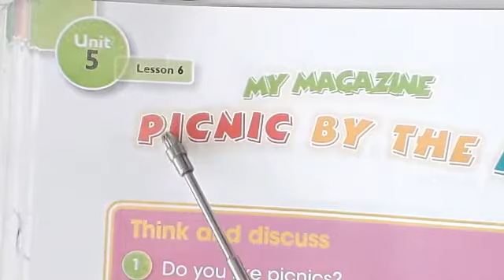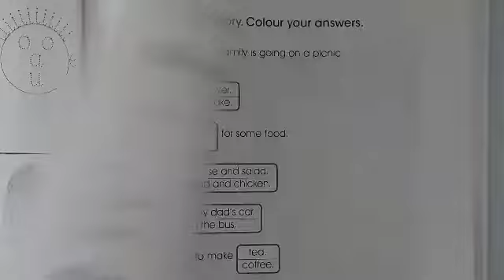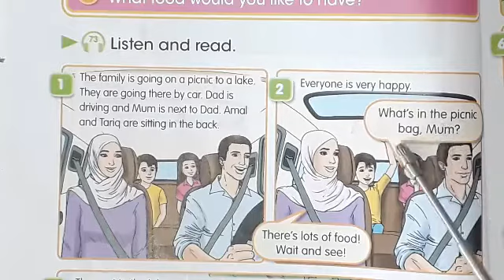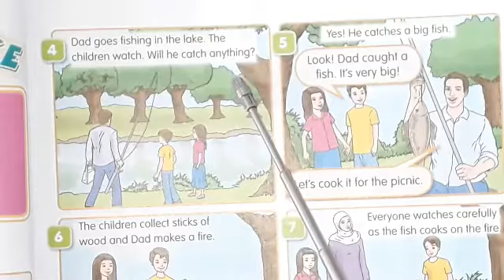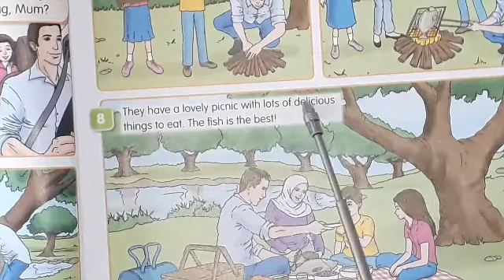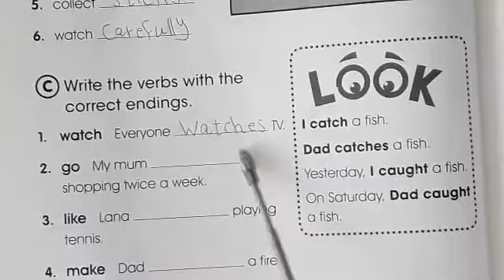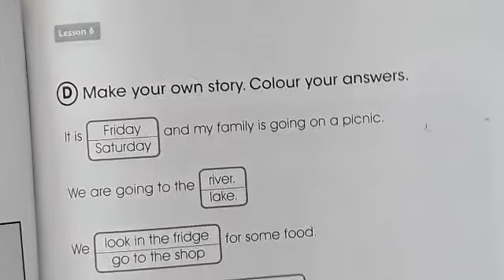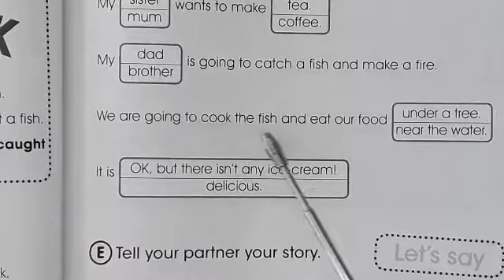انكليزي خامس ابتدائي / الوحدة الخامسة /الدرس السادس , Unit 5 Lesson 6 الغائب ( s)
سلسلة دروس اللغة الانكليزية للصف الخامس الابتدائي
الوحدة الخامسة الدرس السادس
3th Person    ص 68
الدرس مرتبط بالدرس السابق :